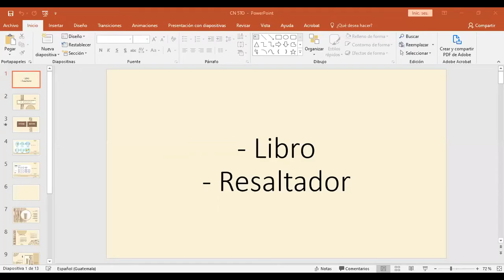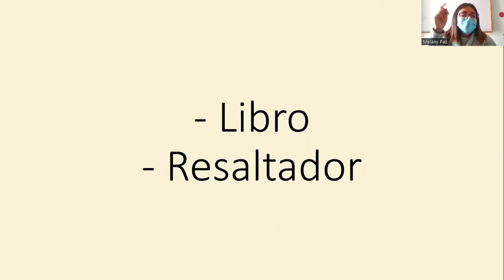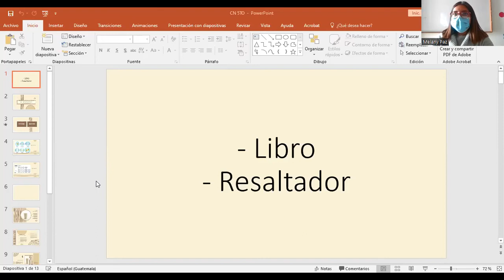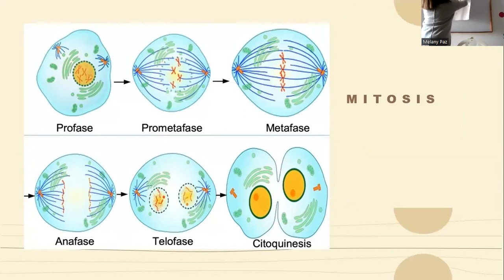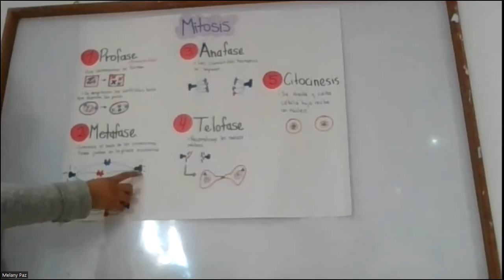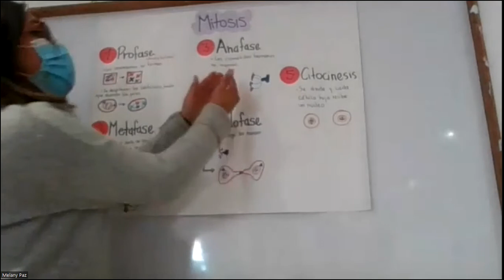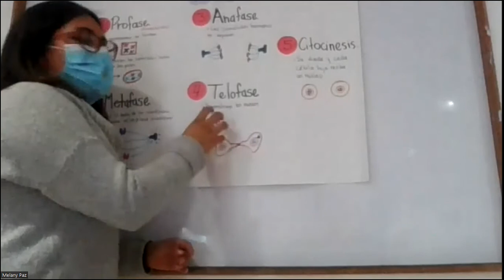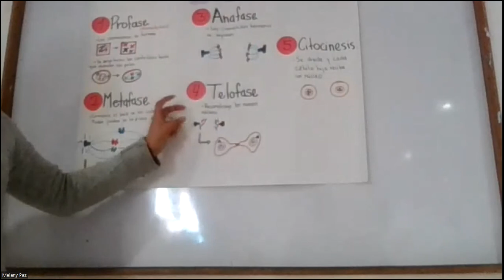División celular 6to